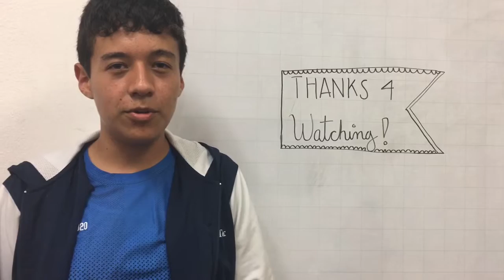Reform War Documentary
Team Los Cesis
Group 55
By:
Cesar Verdugo
Cams Hernández
Hannia Álvarez
Andrés Vidrio

References:

Hopkins, L., Wallenfeldt, J. (2015, January 15). La Reforma.

Domínguez, H., Carrillo, R. (2008, January). La Reforma Liberal de 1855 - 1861.